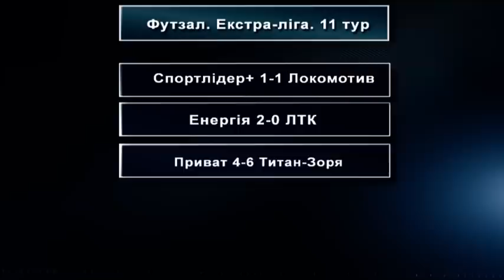Спортцентр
Випуск від 23 грудня
1. Спортлідер+ грає внічию з чемпіоном України.
2. Огляд інших поєдинків 11 туру.
3. Найкумедніші моменти зі світу спорту.